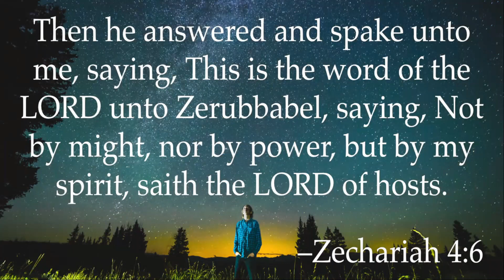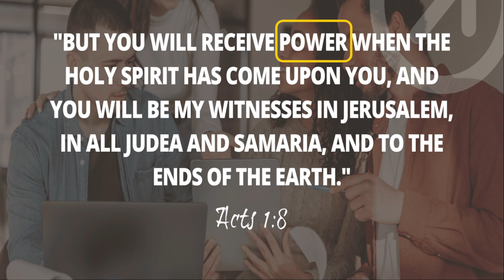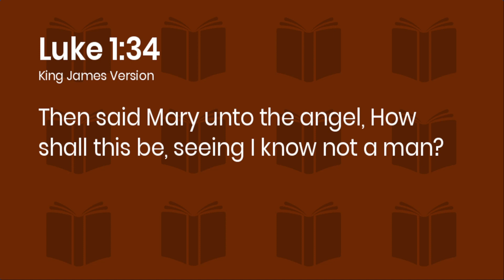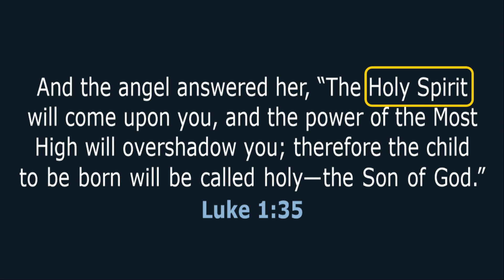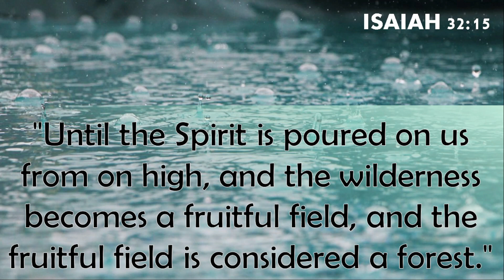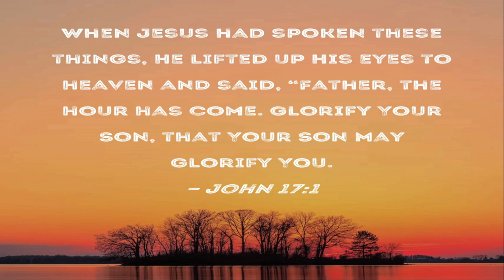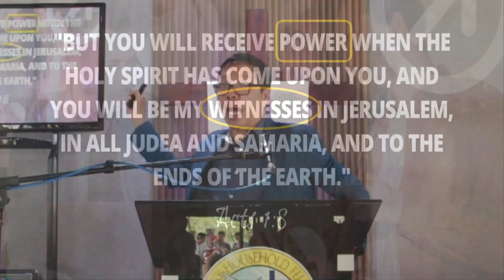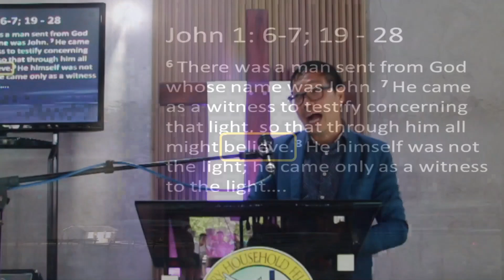HGHFI II EMPOWERED II Ptr. Maynard V. Olan II March 24, 2024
Acts 1:8 NKJV; But you shall receive power when the Holy Spirit has come upon you; and you shall be [a]witnesses to Me in Jerusalem, and in all Judea and Samaria, and to the end of the earth.”

Empowerment is for the FULFILLMENT of the divine Assignment. This is beyond knowledge and skills. It's by the Spirit says the Lord.